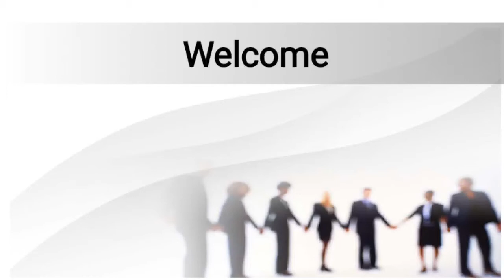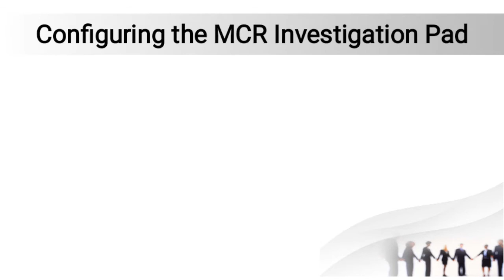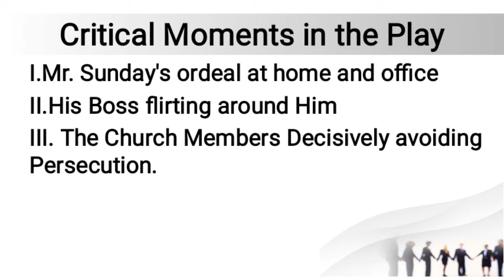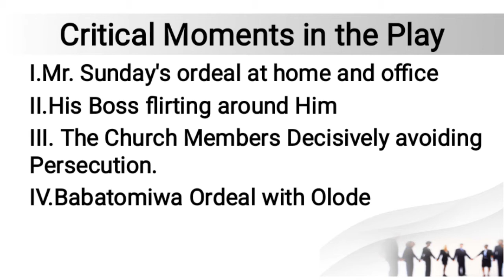Review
At this point in the session I tried to go over what have been covered so far in the complete session. These are the remaining parts in the session.
Introduction
Preamble
Configuring the MCR Pad
Storyline
Commentary
Maturity Score of Mr. Sunday
Natural Lifestyle in Critical Moments
Maturity Score of Mrs. Sunday
Acquiring Life Orientation Lifestyle
Compromise Score for Developed Lifestyles in Critical Moments
Olode' Maturity Score in Critical Moments